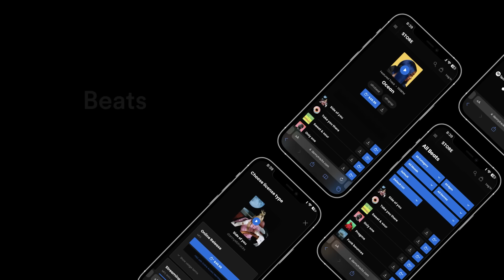Afrobeat Type Beat Rema, Afropop Rema Instrumental ("Whisky")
Tittle 🔥: Afrobeat Type Beat Rema, Afropop Rema Instrumental ("Whisky")

Looking for a catchy Rema Afrobeat type beat to use in your next music Song? Look no further than Rema Type Beat! In this video, we'll take you through the process of creating an Rema Afrobeat type beat using the best Vibes!

This beat is perfect for use in a music video or any type of project that needs a catchy, groove-based soundtrack. If you're looking for a specific type of Buna Boy Afrobeat beat, be sure to check out our video library! We have beats for every genre and style, so you're sure to find the perfect sound for your project.

Using this track, you accept that you require a proper copyright license to make a song and release your music or whatever projects. you are considered a direct violation of the copyright law and infringe upon the copyrights of the works of DANNY EB A/S. Under the fullest extent of the law, DANNY EB reserves the right to take legal action or pursue financial compensation due to any breach or violation of the copyright policy.

- "GaGa"- Afrobeat Instrumental x Wizkid Type Beat | Dancehall Instrumental Type Beat (dannyebtracks)
- "Gyal" - Afrobeat x Dancehall x Wizkid Instrumental (Prod. Feelo x dannyebtracks)
- Tayc Afrobeat Type Beat, Afro pop Instrumentals "baby lova"